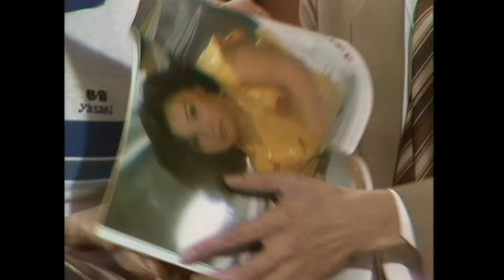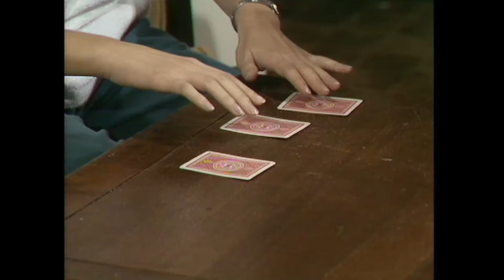【TVB 80年代處境喜劇】香港84 176/256 | 黃新、梁葆貞、顏國良、李我、李成昌、梁仲芬 | 粵語 | TVB 1984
HK '84《香港 '84》(黃新、梁葆貞、顏國良、李我、李成昌、梁仲芬主演 ): 「香港八四」透過懋叔一家及其鄰居的生活，反映香港小市民的心聲，因此節目推出以來，極受觀眾歡迎。這節目除了時事、熱門話題作題材外，並特別加強喜劇諷刺的效果，透過幾個小人物在日常生活中所發生的瑣事、小插曲，用輕鬆的對白刻劃出典型都市人物的心態，內容寫實，充滿人情味。「香港八四」塑造了幾個風格獨特的人物，如：懋叔(黃新飾)、順嫂(梁葆貞飾)、阿萍(梁仲芬飾)、康仔(李成昌飾)、陳積(顏國樑飾)、斌仔(羅君左飾)、覺悟因(李我飾)、蘇小姐(梁碧玲飾)等，這幾個人物生活平凡，平凡得就像鄰居那樣親切，給予觀眾頗為深刻的印象.